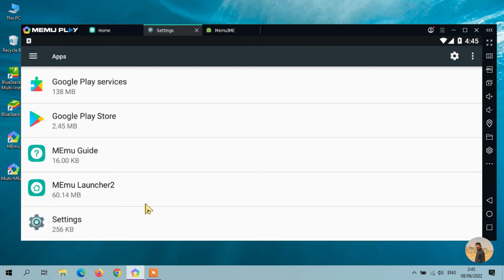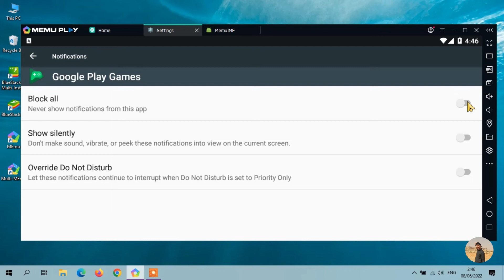cara mematikan notifikasi aplikasi di memu play - tutorial memu play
cara mematikan pemberitahuan aplikasi di memu play
tutorial seputar komputer yaitu aplikasi emulator android di laptop atau komputer kalian dan aplikasi ini berfungsi agar kalian bisa menjalankan semua aplikasi android kalian di komputer atau pc kalian .
disini juga kalian bisa tau bagaimana cara install aplikasi android di pc
dan ini adalah tutorial bagaimana kalian menginstall atau cara install apk di memu play komputer seperti kine master , vidmate , game dll :
3- untuk kalian yang mempunyai laptop atau komputer yang mempunyai dual video misal vga intel dan amd dan kalian ingin competible memu play kalian di vga amd bisa dilihat di video dibawah ini
4- Cara setting MEMU App Player agar tidak lag di spek low end || cara mempercepat kinerja memu play